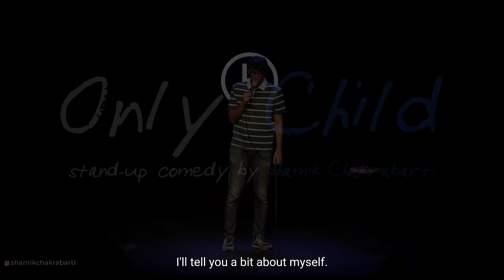Problems of an ONLY CHILD | Stand-Up Comedy by Shamik Chakrabarti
Hello Team, this is my fifth stand-up video, where I speak about being an only child. I consider myself an expert on this topic because I am one.

If you're an only child, let me know if you've been through similar experiences.  If you're not an only child, let me know if your siblings helped you learn how to fight.

Shot and Recorded by The Habitat Team at a live standup comedy event at The Big Show All Star Standup Comedy, organised by The Habitat at NCPA, Exprimental Theatre, Mumbai.
To know more about such live shows, follow @TheHabitatStudios

Assisted by Saurabh Bothra, Tushar Poojari, Chandu Alagu

Directed by: Abhishek Bhutwani

DOP: Abhishek Shrivastav

Video Team:
Vivian Castelino
Mukesh Kumar Yadav

Video Editor - Abhishek Bhutwani
Audio - Recorded, Mixed and Mastered:
Yash Rajiv Barse
Animation/Artwork: Aaditi Hirani